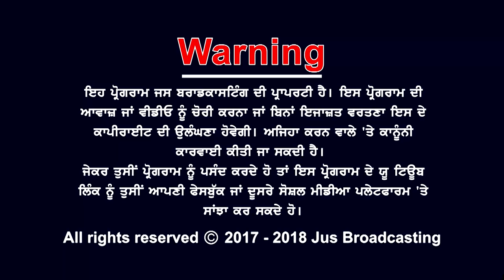INTERVIEW WITH STARCAST RANG PUNJAB || JUS PUNJABI || DEEP SIDHU